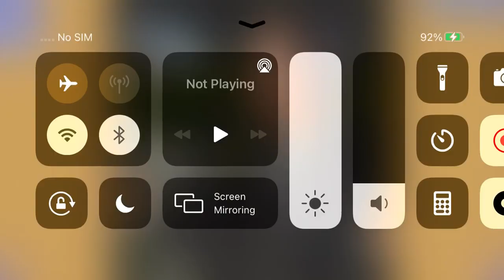Playing Io Shirai Puzzle 11/44